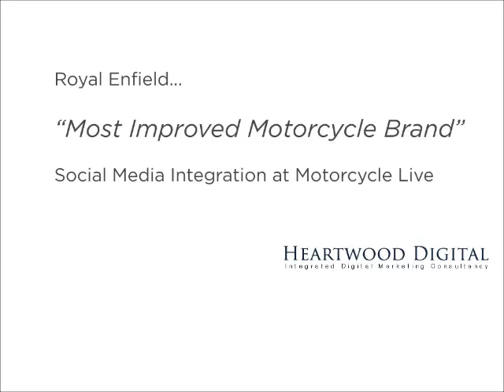Royal Enfield at Motorcycle Live 2011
Ben Matthews from Royal Enfield at Motorcycle Live 2011 - talks about the advantages of engaging customers through social media.